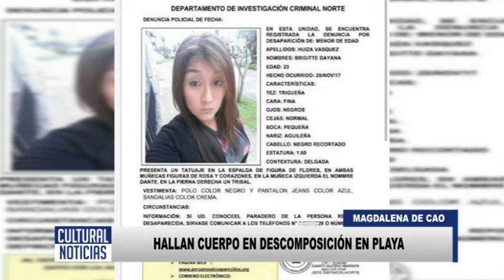MAGDALENA Hallan cuerpo de mujer en descomposición en playa